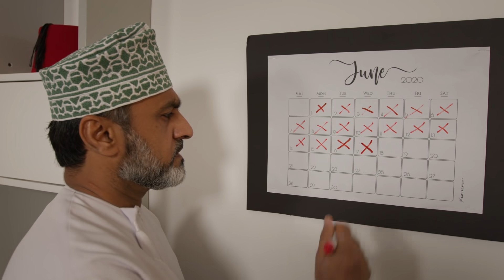يمديك تمتلك شقة العمر | وجهة للتطوير العقاري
وجهة للتطوير العقاري
يمديك تسوي لك دخل من اليوم ليين خمس سنين قدام، اشترِ شقتك وتوكل على الله.

- تشطيبات عالية الجودة
- مواقع مميزة
- نظام دفع بتقسيط ميسر
شقق للبيع
عقارات
 شقق مسقط
شقق مفروشة
شقق جاهزة
شقق للايجار